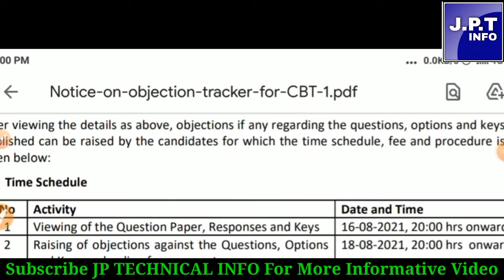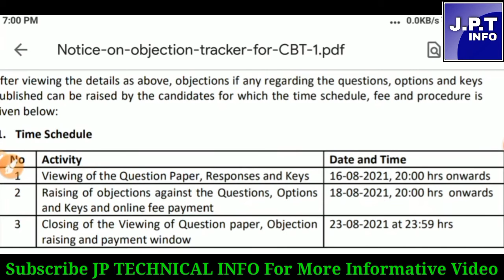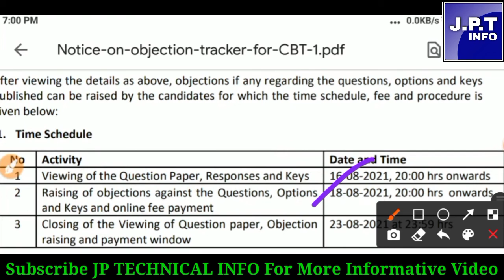RRB NTPC CBT-1 OFFICIAL ANSWERKEY जारी Official NOTICE आ गया। LINK ACTIVE कबBJECTION RAISE | railway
railway group d exam date 2021 tamil
wifistudy
railway group d exam date 2021 in telugu
रेलवे ग्रुप डी एग्जाम डेट 2021
railway group d exam date 2021 in bengali
railway group d exam date 2021 latest news
railway group d exam date 2021 exampur
railway ntpc answer key 2021
railway ntpc answer key
railway ntpc analysis
railway ntpc answer key kab aayegi
railway ntpc and group d utkarsh classes
railway ntpc answer key kab tak aayega
railway ntpc answer key date
railway ntpc analysis today
and group d
railway ntpc
railway ntpc answer key kab aayega
rrb ntpc answer key
rrb ntpc cbt1 answer key
rrb ntpc cbt1 response key
rrb ntpc response key
rrb ntpc cbt1 objection rise
rrb ntpc exam objection rise
group d exam date rrb Group d exam date 2021
rrb Group d expected date
rrb group d expected exam date
rrb Group d expected exam date 2021
rrb Group d kab hoga rrb group d kab hoga exam railway group d kab hoga
rrb group d exam kab hoga 2021 mai hoga ya nahi hoga
group d exam kab hai rrb group d exam kab se hoga
railway group d pariksha kab hai
railway group d paper kab honge
railway group d paper kab hoga
rrb Group d pariksha kab hogi
railway group d pariksha kab tak hoga ya hone ka sambhawna hai
railway group d paper kab se hoga ya railway group d paper kab se hone ki ummid hai
group d pariksha date group d pariksha kab hai ya kab tak hoga
rrc group D Exam date schedule official Notice
Rrb ntpc exam date official Rrbbntoc 7th phase exam date
Rrb ntpc 7th phase exam schedule and city INTIMATION कब तक आएगा
RRC GROUP D CBT EXAM SCHEDULE AND EXAM DATE UPDATE
group d
rrc Group d
rrc group d exam official notice
rrb group d exam expected date
rrb Group d exam official notice
rrb ntpc cbt17th phase date
rrb group d exam date
group d exam schedule
railway group d exam date
railway group d question paper math
railway group d math syllabus
wifistudy
rrb ntpc 7th phase exam
rrb ntpc 7th phase ka exam kab hoga
rrb ntpc 7th phase exam date 2021
railway ntpc exam date
railway ntpc exam date 2021 admit card
railway ntpc exam ntpc exam date 2021 in tamil
railway ntpc exam date 2020 latest news
railway ntpc exam date kaise
check karen
railway ntpc exam date umang study
everyday new